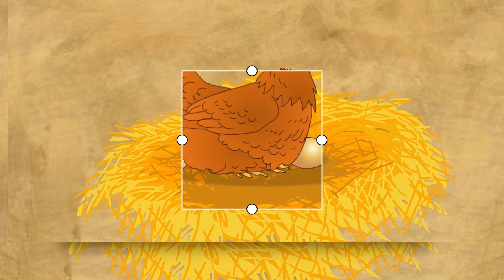เพลงเด็ก สื่อการเรียนรู้ ก-ฮ ก.เอ๋ย ก.ไก่ หัดฟัง หัดอ่าน หัดพูด ของเด็กน้อยอนุบาล I เพลงเด็กJanaTV